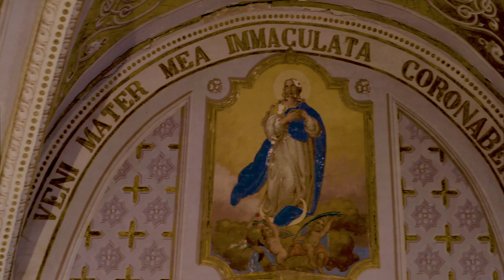Route du Vitrail : église Saint-Maurice de Cunfin (Aube)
Découvrez le patrimoine vitré de nombreux édifices grâce à la Route du vitrail (route-vitrail.fr). Un outil mis en place par le Département de l'Aube au travers de la Cité du Vitrail (Troyes) : lieu d'exposition, de recherche, de pédagogie et de transmission de la connaissance sur le patrimoine vitré, unique en France.

L'église était anciennement un prieuré-cure, autrement dit une cure dépendant d’un monastère de chanoines réguliers, prémontrés ou autres, qui acceptaient d’assurer des charges pastorales. Son origine remonte au XIe ou XIIe siècle. Initialement dotée d’une seule nef, elle est reconstruite sur un plan bien plus ample entre le 25 avril 1737 et le 4 novembre 1739.
Le clocher primitif, conservé lors de la première phase de travaux, est détruit en 1787 pour construire le portail et la tour actuels. La tour porte une pyramide de charpente couverte d'ardoises. On y monte par un escalier en pierre, éclairé par des meurtrières. L'église est dédiée à saint Maurice, martyr d'Agaune-en-Valais. Le retable est la première réalisation de Jacquette Bouchardon, fille ainée du sculpteur Jean-Baptiste Bouchardon, qui a travaillé jeune dans l'atelier de son père en apprenant la sculpture et la dorure, et qui repris son atelier à sa mort.

Le cycle de vitraux a été réalisé aux XIXe et XXe siècles. Le tympan accueille le vitrail de saint Maurice, légionnaire romain d’origine égyptienne devenu chrétien et martyrisé comme tel. D’autres vitraux représententbdes saints, tel saint Hubert, ou des scènes de la vie du Christ et de la Vierge. Le baptême du Christ, offert par M. et Mme Samuel, a été réalisé par le peintre verrier Charles Lorin de Chartres tout comme la Visitation, don de Mademoiselle Augustine Arcelin.

L'église est ouverte les samedi, dimanche et jours fériés, de 10h à 18h. En dehors de ces jours ou pour une visite commentée, des bénévoles sont à disposition sur rendez-vous.

► REALISATION
Vidéo conçue par le Studio OG (Pont-Sainte-Marie) et Esprit D. Clip (Troyes) sur une musique originale de PLP Productions (Troyes).
► MAIRIE
Cunfin (10360)
► ROUTE DU VITRAIL
Projet porté par le Département de l'Aube